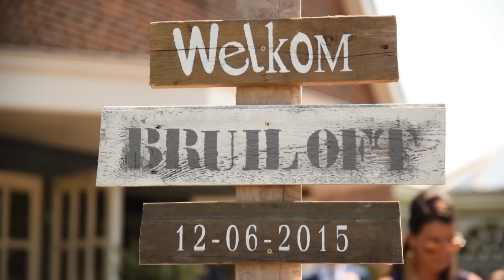Bruiloftsfilm impressie Sander & Jeanine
Heb ik wel eens verteld dat ik van details hou? Hierbij dan; I love them! De grote dag van Sander & Jeanine zat er vol mee en het geheel klopte precies. Een gezellig en no-nonsense bruidspaar, heel veel leuke mensen en lekker weer. De dag startte in Ouderkerk aan den Ijssel en het huwelijk werd voltrokken in Bergambacht, buiten bij locatie 'De Arendshoeve'.

Foto's maakten we 's ochtends in Schoonhoven, samen met de fijne fotograaf Inge Kooiman. Daarna werd het bruidspaar warm verwelkomt bij het ouderlijk huis van Jeanine. Vervolgens vertrokken we naar Bergambacht en na de voltrekking en bruidstaart werd hun huwelijk gezegend in de Ijsseldijkkerk te Krimpen aan den Ijssel. Op de trouwlocatie stond de champagne alweer klaar en het diner volgde daar op. Deze avond heb ik, zoals ik gewend ben, onderstaande impressie laten zien. Ik ben nu natuurlijk enorm benieuwd naar wat jij er van vindt! Let me know...

Andere leveranciers
Fotografie: Inge Kooiman
Bruidswinkel: Speksnijder
Trouwkostuum: Speksnijder
Bloemist: t' Groen Vermaak
Trouwkaart: Praatplaatje
Ringen: The Baroque Pearl
Bruidstaart: Bakkerij Casteleijn
Visagie: Salon Jobel